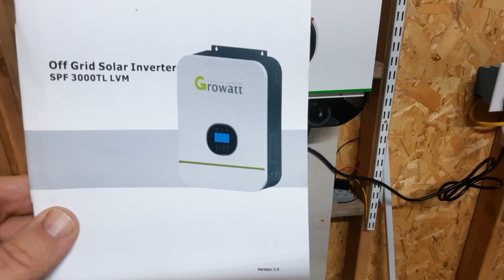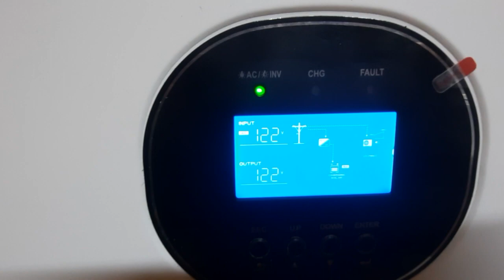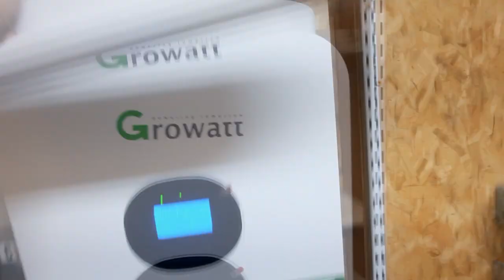Growatt 24VDC 3KW Solar System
A part of rebuilding a solar system I purchased All-In-One conversion system from WATTS247.COM I finally got parts together to make it live tonight.

Nice unit. It has built into it:
3000 W Pure Sine wave output expandable up to 6 units (18 kW)
2kW MPPT Solar Charge controller
60 A  24V Utility Battery Charger  (In case your battery level falls below your setpoint)
UPS function, wire it to the Utility power, if battery power is too low, the system automatically switches the load to Utility power
Single 120V 60Hz , Split phase (120V – 0 – 120V ) and 3 phase capable (includes parallel board for each unit)
I have it connected with 12 batteries (6VDC) wired in series/parallel 3 banks 24VDC each.
Outside is a solar controller box that will eventually have 9 panels (300W each) in 3 banks of 3 panels.
I also got the WiFi module for it where you can monitor the status of the system on a cell phone or PC (web interface). Vertical box at the bottom of the panel.